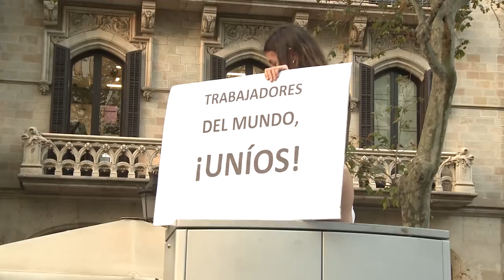"Hay que ser solidarias con el sector del taxi, con su lucha en defensa de los servicios públicos"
Rafa Mayoral apoya la asamblea de la huelga de taxistas en Barcelona.